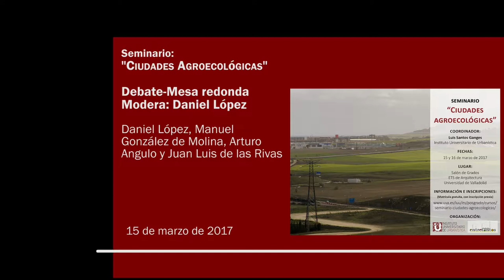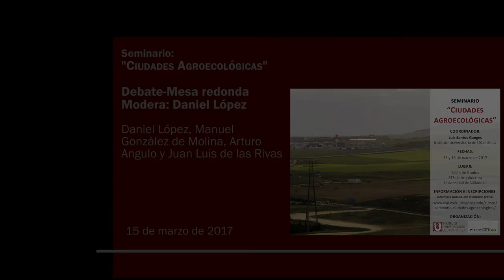05 - Mesa redonda: perspectiva agroecológica en la ciudad.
05 - Mesa redonda: perspectiva agroecológica en la ciudad. Modera: Daniel LÓPEZ GARCÍA